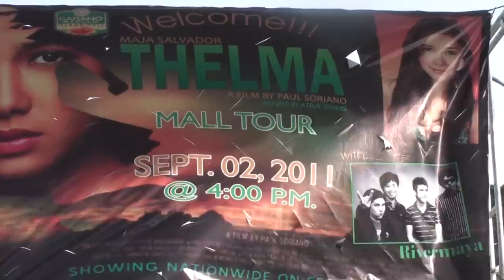Faithfully-Journey cover by Jonathan Kim Canoy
Faithfully by Jonathan Kim Canoy @ Gaisano Island Mall Mactan - promoting the movie, THELMA.